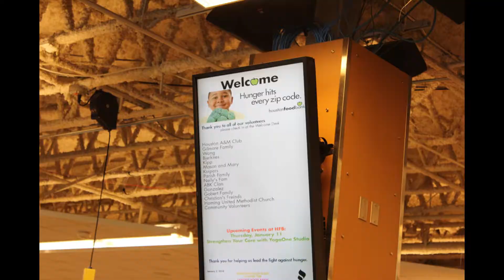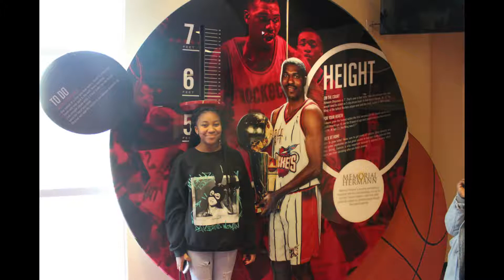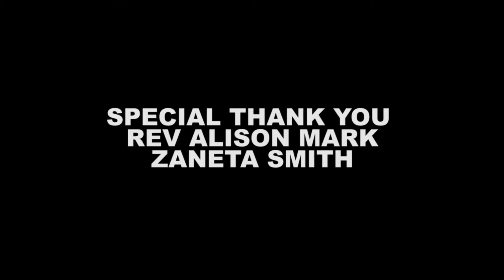Holman UMC & HYP Ministries Mission Trip "Hope for Houston"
HYP (Holman Young People) Ministries sent 14 young people to assist Houston with their recovery.